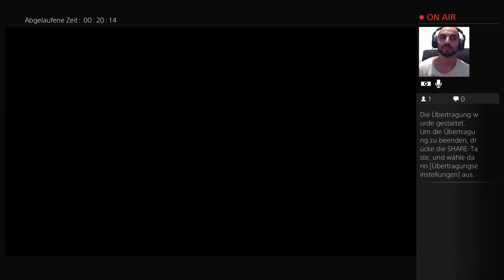MAD MAX PS4 BIG LETS PLAY 2 HD TWITCH German